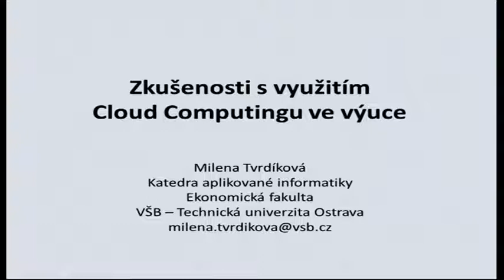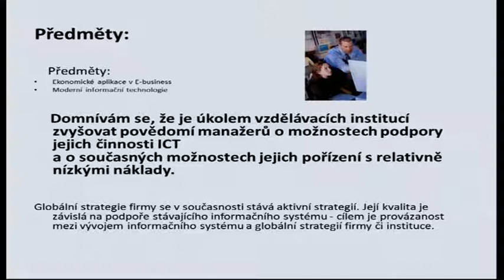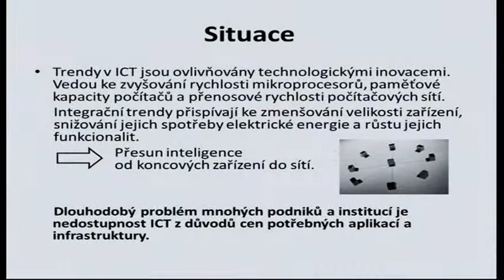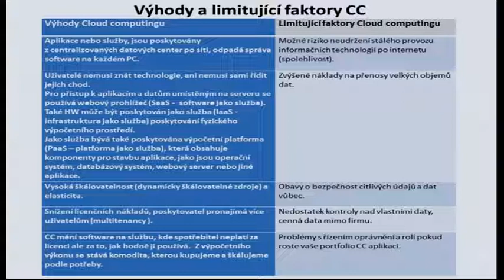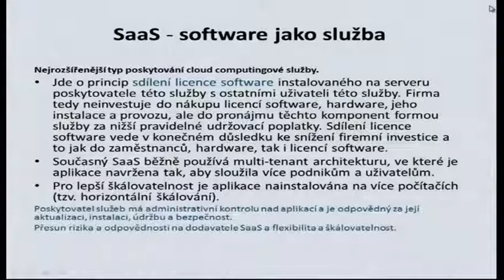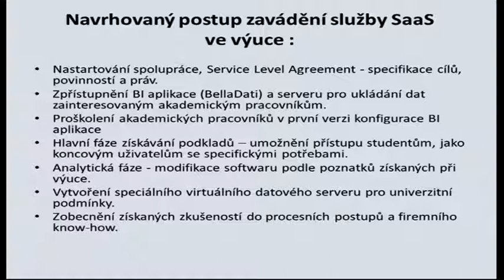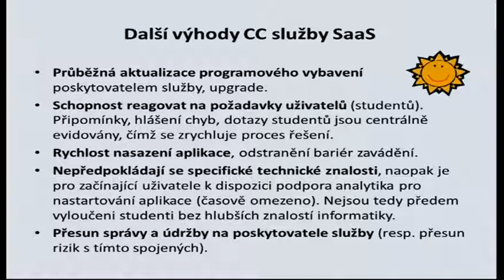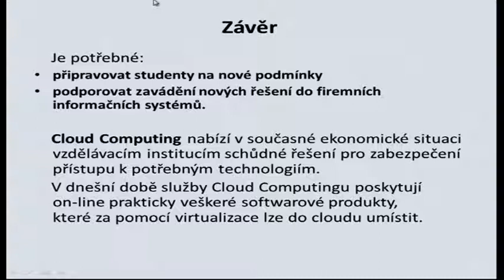Milena Tvrdíková: Zkušenosti s využitím Cloud Computingu ve vzdělávání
O své bohaté zkušenosti s využíváním cloudových služeb se s posluchači Bloku expertů podělila docentka Milena Tvrdíková.